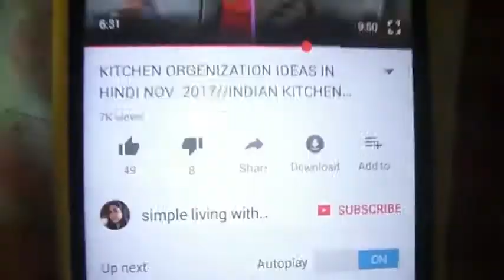USEFUL VIDEO:-पैकिंग करने का बहुत आसान तरीका// travel bag kaise pack karein by simple living with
aaj main aaplogon ke saath apni purani video share karne jaa rahi hon. is video main travel packing ki kaafi useful tip and trick di hai .i hope ye video aap logon ke liye v utni hi useful ho.

                    *ITS 'FREE *